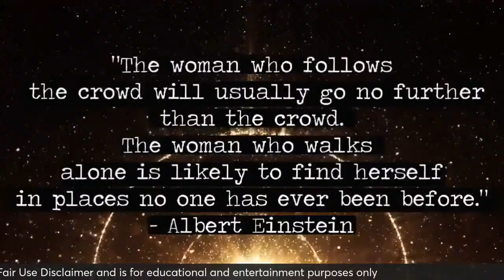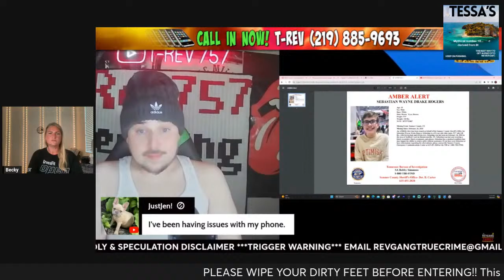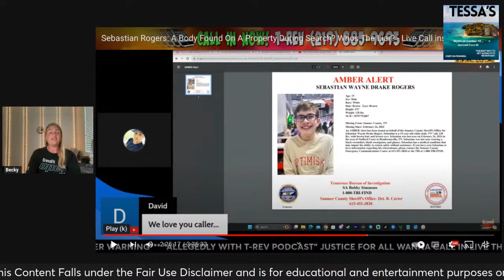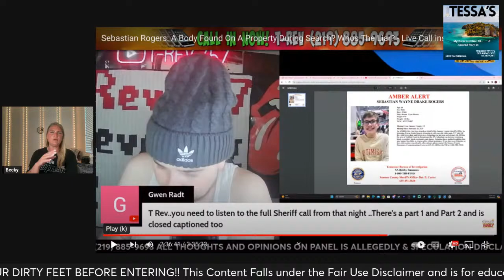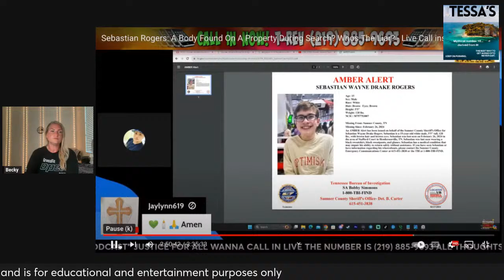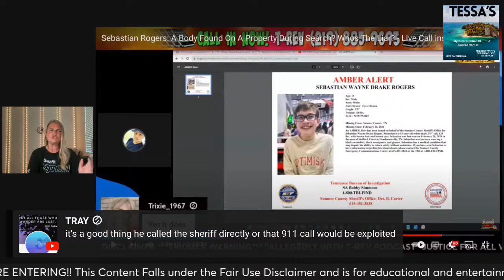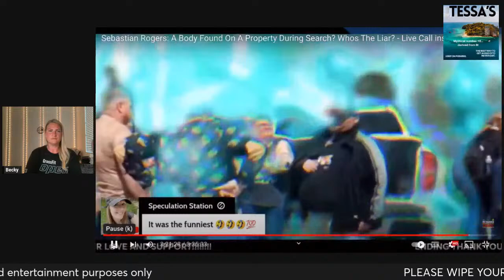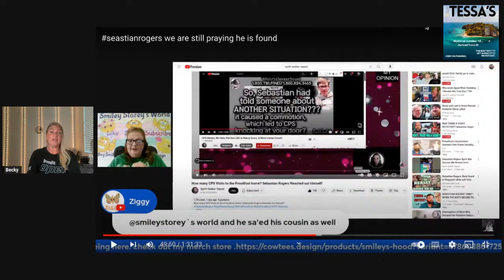Spirit Boxes, SoundBoards & Threats all in the Exploitation that Continues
If you or someone you know have been the victim of a online crime resources can be found at Internet Crime Complaint Center(IC3) | Home Page

🛍️🛍️🛍️🛍️My favorites list and links: 🛍️🛍️🛍️

My Favorite Uni-sex razor:

Pumpkin Seed Oil for hair loss:

Cat Hammock Swing:

Adjustable Split King Mattress and base:
(bed that is in my background y’all ask about)

My Ninja Airfryer: (my most used kitchen item)

My Spandex shorts (5inch High waisted)

Nonsense